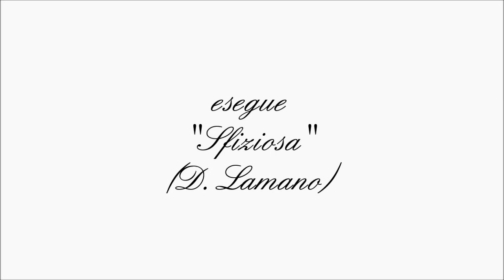Sfiziosa - Giuseppe Rossi - Organetto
Giuseppe Rossi, allievo del M° Massimiliano Di Palma, esegue "Sfiziosa" (Daniele Lamano) con organetto Di Palma in MI Musette.
Grafica bianca per festeggiare i 100+ iscritti, piccolo ma grande traguardo. Grazie a tutti voi ragazzi! ;)